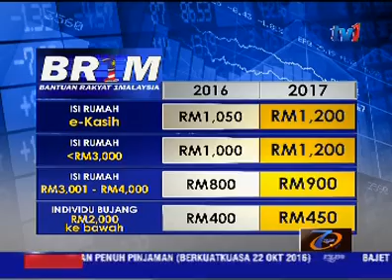BAJET 2017 - BR1M DINAIKKAN KEPADA RM1,200 [22 OKT 2016]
Kadar BR1M akan dinaikkan.

Isi rumah dalam senarai e-kasih dan berpendapatan bulanan di bawah 3 ribu ringgit akan dinaikkan menjadi SERIBU 200 ringgit.

Bagi individu bujang berpendapatan di bawah 2 ribu ringgit... akan mendapat 450 ringgit.

Bagi penerima BRIM yang tidak memiliki kenderaan... bayaran pendahuluan boleh dibuat menggunakan BR1M dan rebat sebanyak 4 ribu ringgit bagi pembelian kereta Proton Iriz.